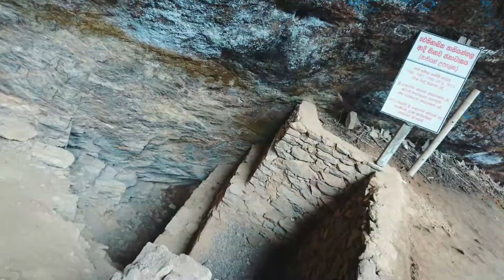Pahiyangala Cave, Sri Lanka...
Some memories back in 2017...

Fa Hien Cave, also Pahiyangala Cave is situated in the district of Kalutara, Western Province, Sri Lanka and according to a rural legend, named after an alleged resident during historical times, namely Buddhist monk Faxian.